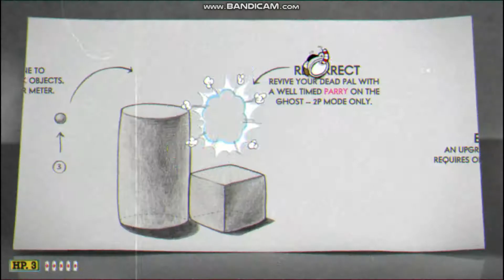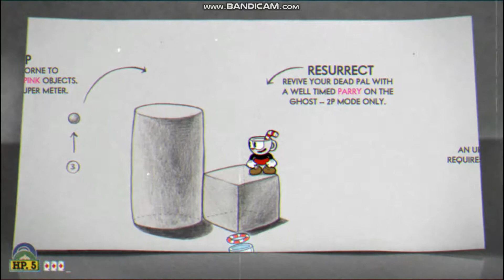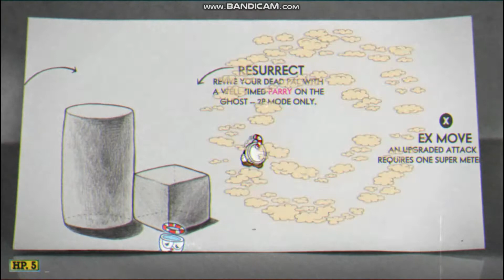Cuphead - Todos los tiros y super artes especiales